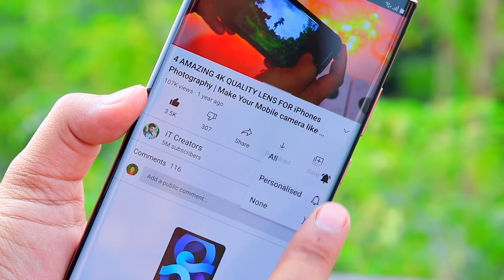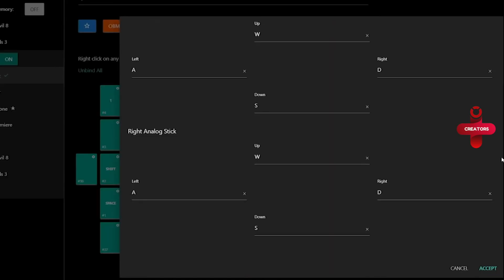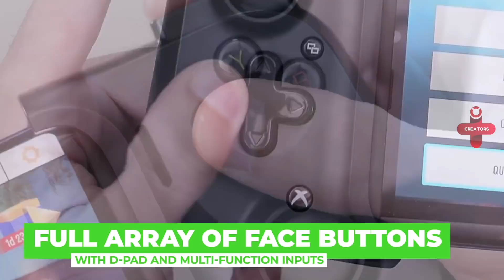8 BGMI | PUBG GADGETS INVENTION ▶ Phone to Desktop BGMI Connector You Must Have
bgmi play mobile to desktop with mouse keyboard Today in This iT Creators YouTube Video You Can Watch and Enjoy - 8 BGMI { PUBG } GADGETS INVENTION ▶ Phone to Desktop BGMI Connector You Must Have

8. AZERON CONTROLLER
(Rs.)-

7. BGMI MOBILE TO DESKTOP
(Rs.)-

6. SMARTPHONE WATERCOOLER
(Rs.)-

5. BGMI TRIGGER GAMEPAD
(Rs.)-

4. GAMESIR ADEPTER
(Rs.)-

3. GAMESIR XI BATTLE DOCK

2. RAZER KISHI
(Rs.)-

1. BGMI  KEYBOARD MOUSE CONNECTOR
(Rs.)-